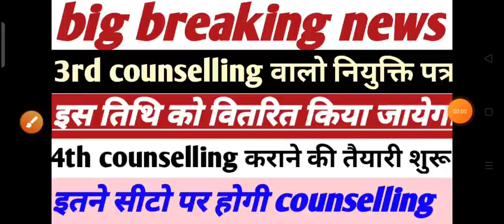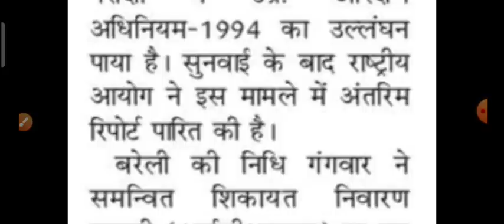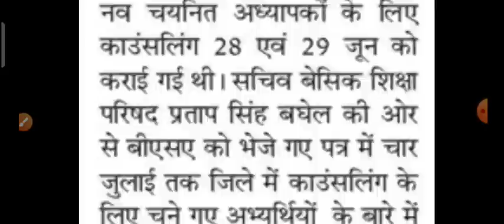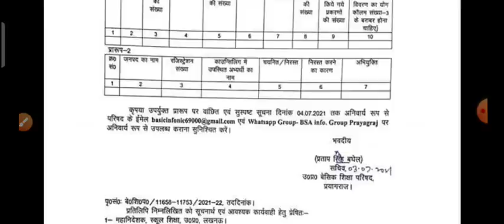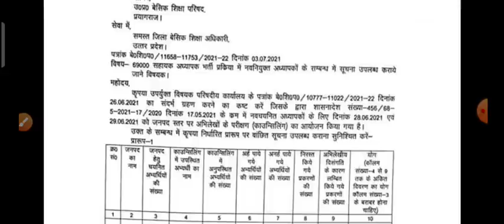69000 Shikshak Bharti 3rd counsellingवालो को नियुक्तिपत्र इस तिथि को 4th counsellingकराने की तैयारी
69000 Shikshak Bharti latest news today
69000 Shikshak Bharti latest news
69000 teacher bharti latest news
69000 teacher bharti latest news today
69000 Bharti latest news
69000 Bharti latest news today
69000 Shikshak Bharti 3rd counselling news today
69000 latest news
69000
69000 3rd counselling news
69000 news update
69000 news today
69000 3rd counselling latest news
4th counselling 69000 Shikshak Bharti

EXAM ADDA FOR STUDY

69000 Shikshak Bharti latest news today
69000 Shikshak Bharti latest news
69000 teacher bharti latest news
69000 teacher bharti latest news today
69000 Bharti latest news
69000 Bharti latest news today
69000 Shikshak Bharti 3rd counselling news today
69000 latest news
69000
69000 3rd counselling news
69000 news update
69000 news today
69000 3rd counselling latest news
4th counselling 69000 Shikshak Bharti

69000 Shikshak Bharti latest news today
69000 Shikshak Bharti latest news
69000 teacher bharti latest news
69000 teacher bharti latest news today
69000 Bharti latest news
69000 Bharti latest news today
69000 Shikshak Bharti 3rd counselling news today
69000 latest news
69000
69000 3rd counselling news
69000 news update
69000 news today
69000 3rd counselling latest news
4th counselling 69000 Shikshak Bharti